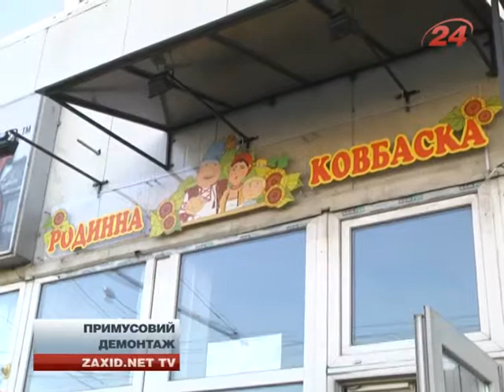У Львові демонтували незаконну вивіску, через яку чи...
Сьогодні, 5 листопада, працівники «Адміністративно-технічного управління» взялися за впорядкування фасаду Привокзального ринку. Переважно усі вивіски непогоджені із фахівцями. Ця ділянка вулиці Городоцької входить до меж історичного ареалу Львова. Тобто у цьому місці зовнішня реклама має бути єдиного лаконічного зразка. Тому сьогодні фахівці очистили фасад ринку від незаконних вивісок. Підприєм...